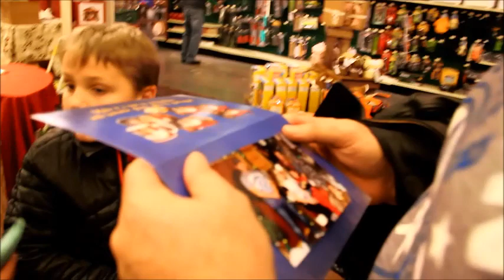США В ГОСТИ К САНТА КЛАУСУ В МАГАЗИН ОХОТЫ (жизнь в США) LifeinUSA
Мы пришли поговорить с Сантой в магазин охотников и рыболовов - второй раз. Если вы помните, несколько дней назад мы уже заходили посмотреть на Санту, но мы опоздали.
Вы хотите знать какие какие камеры и оборудование я использую? посмотрите на эти ссылки. Я являюсь партнером и получаю небольшой процент от продаж:
** Canon EOS Rebel T6i DSLR CMOS Digital SLR Camera with EF-S 18-55mm f/3.5-5.6 IS
**GoPro HERO4 BLACK
**Motorola DROID Turbo 2, XT1585 32GB Cell Phone, Black (Verizon Wireless)
**Neewer 14" Dimmable Ring Light 50W(400W equivalent ) Continous Camera Photo Video Lighting Recording Youtube Vine Video Ring Light
**Dashboard Mount TechMatte MagGrip Dashboard and Windshield Magnetic Universal Car Mount Holder for Smartphones iPhone 7, 6, 6S, Galaxy S7, S7 Edge - Black
$$$ Shop on Amazon: ANEWISH Fine Jewelry Womens Endless Love Heart Pendant Necklace S925 Sterling Silver Gift for Women Girl Lady